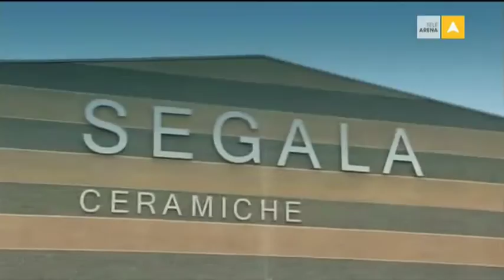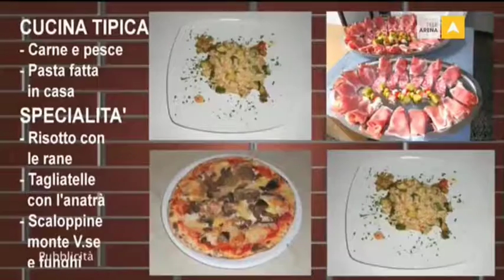Sere in Festa 01.09.2016 - TeleArena/Carletti Spettacoli